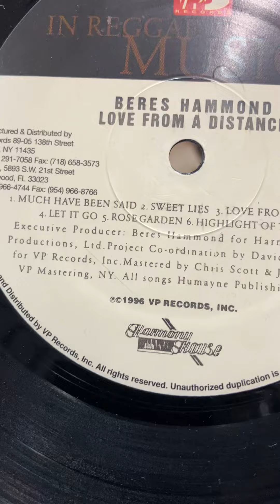Beres Hammond - Much Have Been Said